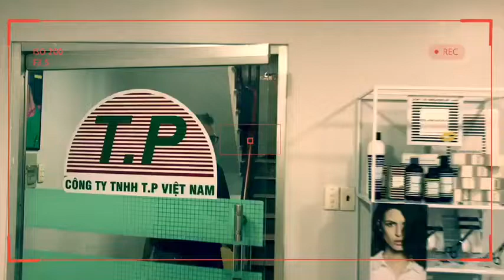TECHNICAL TEAM OF NOUVELLE & ESLABONDEXX IN VIETNAM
𝐍𝐇Ữ𝐍𝐆 𝐍𝐇À 𝐓Ạ𝐎 𝐌Ẫ𝐔 𝐓Ó𝐂 - 𝐍𝐇Ữ𝐍𝐆 𝐂𝐎𝐍 𝐍𝐆ƯỜ𝐈 𝐓𝐔𝐘Ệ𝐓 𝐕Ờ𝐈 đã tô điểm cho cuộc sống bằng những đôi bàn tay Tàihoa, Khéoléo Tuy nhiên đằng sau những tác phẩm Nghệthuật - Những Máitócđẹp mà họ làm cho khách hàng là những nỗ lực ko ngừng nghỉ, tìm tòi học hỏi & trau dồi kiến thức.

💞Thank you very much 𝐌𝐫. 𝐄𝐧𝐞𝐚 𝐁𝐨𝐜𝐚𝐥𝐞 – 𝐄𝐱𝐩𝐨𝐫𝐭 𝐃𝐢𝐫𝐞𝐜𝐭𝐨𝐫 of HSA, and 𝐌𝐫. 𝐀𝐥𝐞𝐬𝐬𝐚𝐧𝐝𝐫𝐨 𝐂𝐚𝐯𝐚𝐳𝐳𝐢𝐧𝐢 – 𝐓𝐞𝐜𝐡𝐧𝐢𝐜𝐚𝐥 & 𝐄𝐝𝐮𝐜𝐚𝐭𝐢𝐨𝐧𝐚𝐥 𝐃𝐢𝐫𝐞𝐜𝐭𝐨𝐫 of 𝐇𝐒𝐀 from Italy.
LoveUall💞